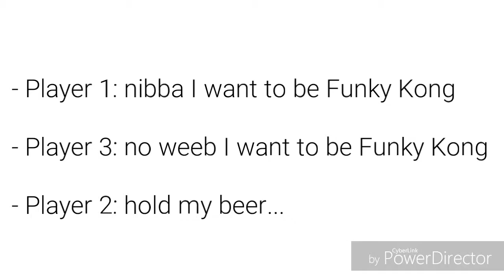FunkyDong.mp4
My fav video. Idk if it's beging copyrighted or something, beacuse when I upload it as hidden, the title changed and the video was marked as Private. Idk

All made by me except the music